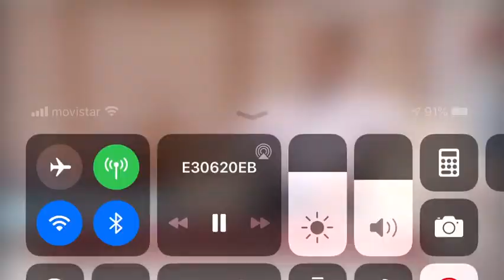Manuel y la tele